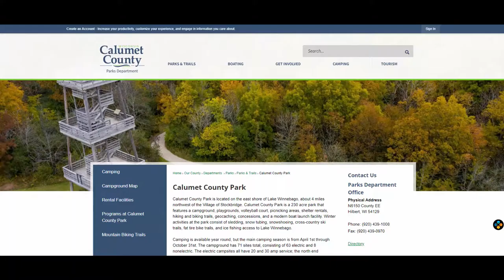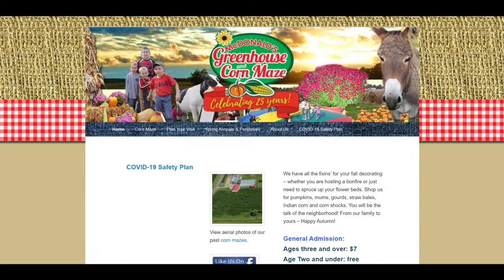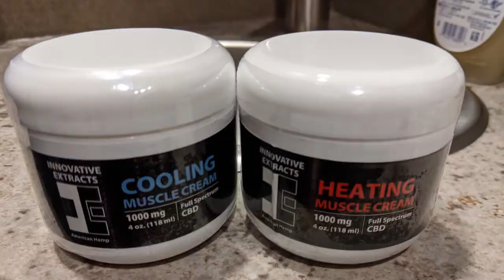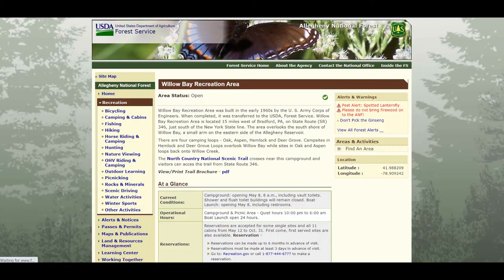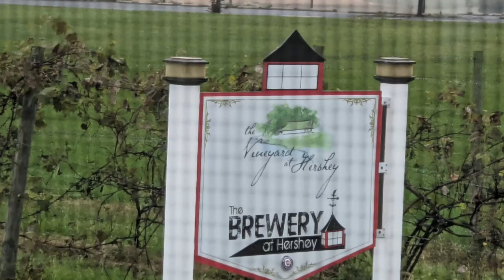Michigan 🌄 to New Jersey - 🚙 a change in plans brings us East way too fast. 🏕️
Hello from the Moraca’s.  In this video we left Michigan and headed to visit Joe’s mom in NJ. The weather was nice and cool and we enjoyed the fall colors along the way.  We also had fun driving the RV through tunnels and big cities pulling our car.  This is always such an experience.

We visited 6 campgrounds and 3 Harvest Host sites along the way.  For those of you who are not familiar with Harvest Hosts, this is a great organization.  For a yearly fee you can spend the night at businesses, golf courses, wineries, farms, and more.  It is suggested that you purchase some things from the businesses, but not required.   We bought some excellent wines, chocolate, and lotions on this trip that you will see in the video.